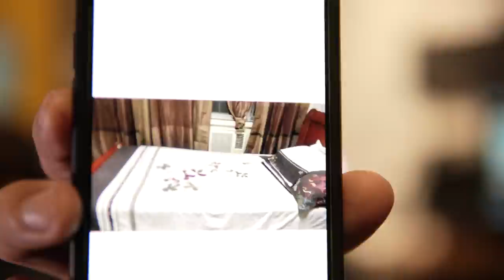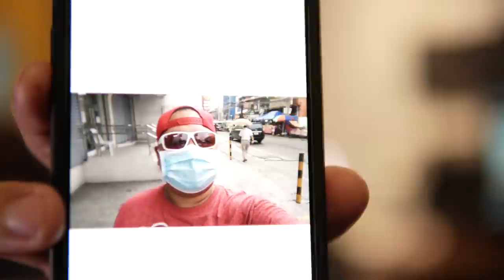PANO NASUNOG ANG MUKHA KO | Ninong Ry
Kwentuhan lang tayo konti.